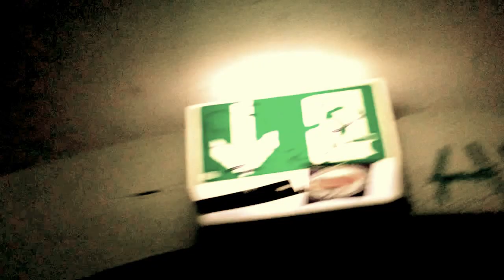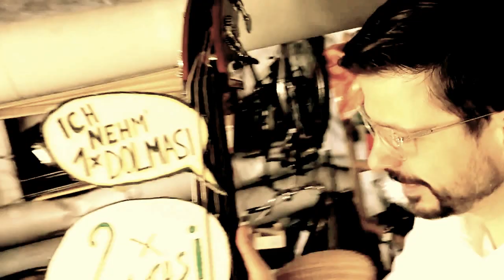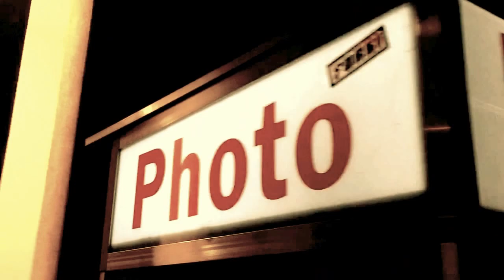Couscous - Die Wallerts - Humppa aus Berlin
Lange gefeiert, kräftig gereiert
Knurrt mich mein Magen an
Jetzt ist Schluss!